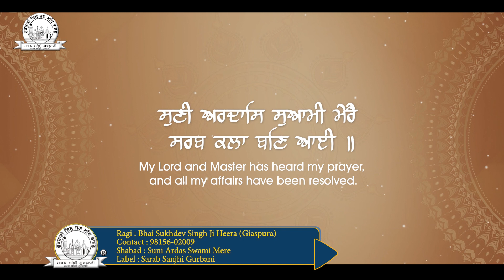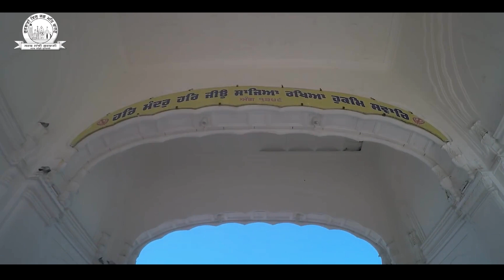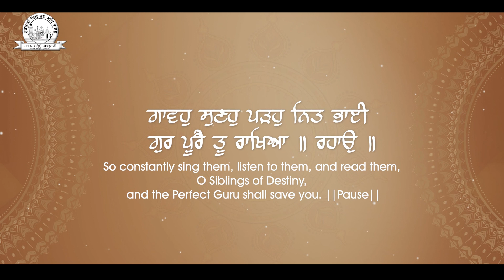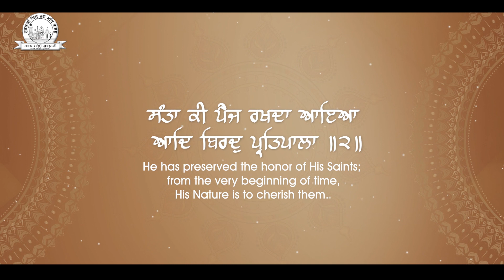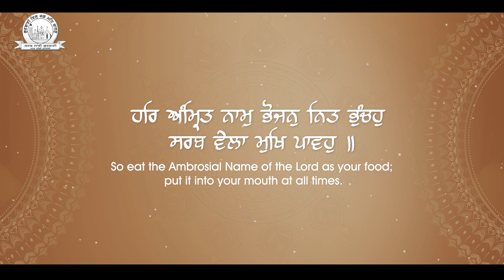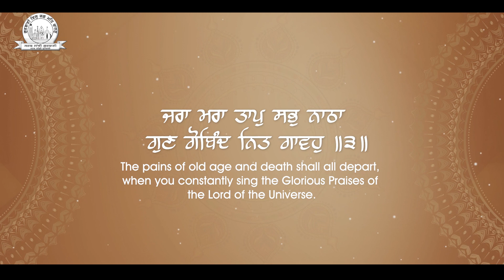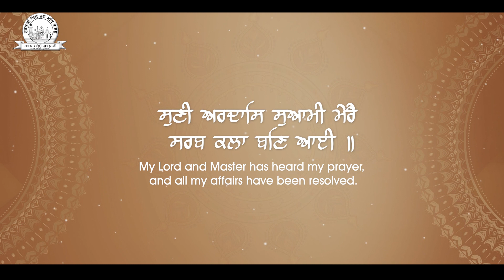Bhai Sukhdev Singh Ji Heera (Giaspura) - Suni Ardas Swami Mere - Shabad Gurbani Kirtan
"Bhai Sukhdev Singh Ji Heera (Giaspura)" Presented Best Shabad "Suni Ardas Swami Mere"

Album : Suni Ardas Swami Mere
Shabad : Suni Ardas Swami Mere
Ragi : Bhai Sukhdev Singh Ji Heera (Giaspura)
Copyright : Oberoi Cassette Company
Digital Partner : GoBindas Entertainment